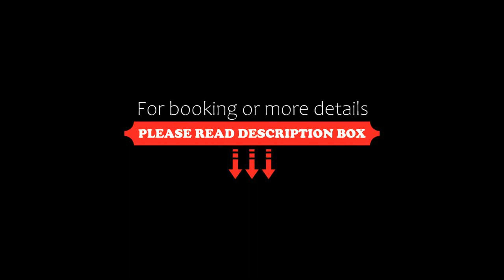Nice home in Gilleleje with Jacuzzi, WiFi and 3 Bedrooms, Gilleleje, Denmark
About Property:
Located in Gilleleje in the Zealand region, Nice home in Gilleleje with Jacuzzi, WiFi and 3 Bedrooms provides accommodation with free WiFi and free private parking. The property is around 32 km from Sankt Olai's Church, 32 km from Town Museum and 32 km from Kronborg Castle. The property is non-smoking and is situated 32 km from Louisiana Museum of Modern Art.

The spacious holiday home is equipped with 3 bedrooms, a TV with cable channels ...
Property Type: Hotel
Address: 3250 Gilleleje, Denmark
Searching For
1. Nice home in Gilleleje with Jacuzzi - WiFi and 3 Bedrooms - Gilleleje - Denmark
2. Nice home in Gilleleje with Jacuzzi - WiFi and 3 Bedrooms - Gilleleje - Denmark Address
3. Nice home in Gilleleje with Jacuzzi - WiFi and 3 Bedrooms - Gilleleje - Denmark Rooms
4. Nice home in Gilleleje with Jacuzzi - WiFi and 3 Bedrooms - Gilleleje - Denmark Amenities
5. Nice home in Gilleleje with Jacuzzi - WiFi and 3 Bedrooms - Gilleleje - Denmark Offers and Deals
Audio Credit:
Track Title: Reasons To Hope
Artist: Reed Mathis